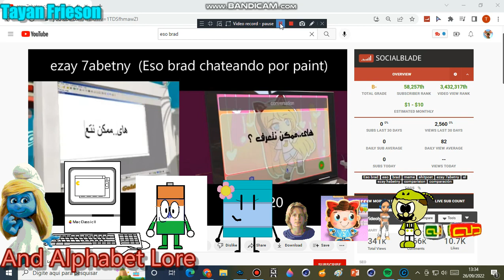MSAgent eso brad